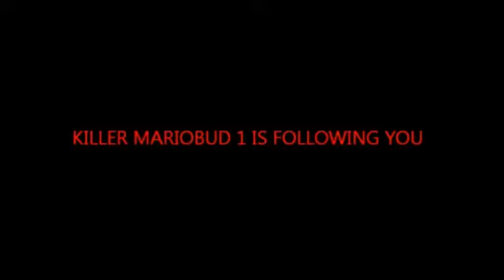(Creepypasta) MarioBud 1 Suicide (Improved Version) (REUPLOAD)